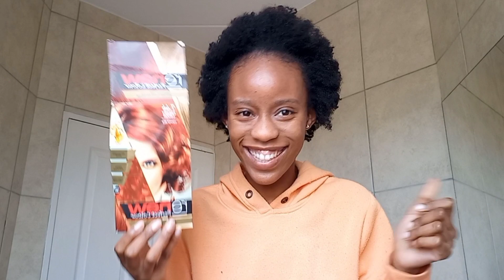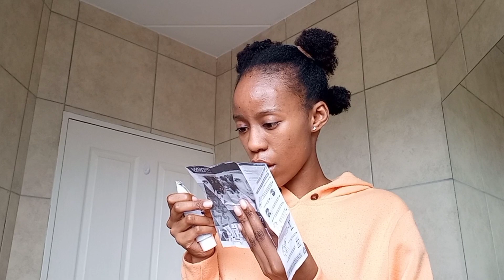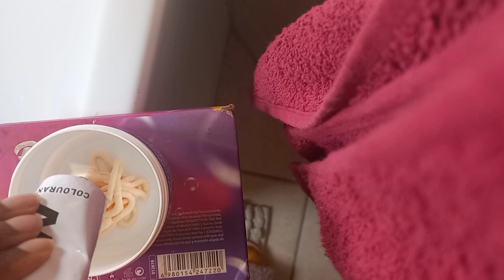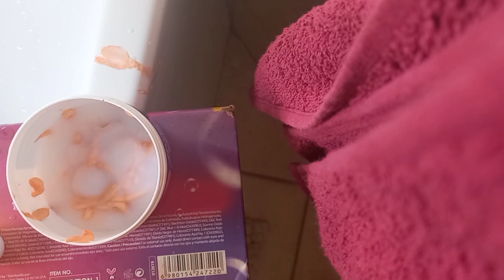Dye my 4C hair at home with with me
I love dying my hair so much and I love doing it in the most safe and secure way. The process of dying your hair at home can be scary but with the right products that give you step by step instruction, dying your hair will feel like a walk in the park. Join me as I do just that with some jokes and laughter along the way.

Thank you to everyone who watch's my channel.